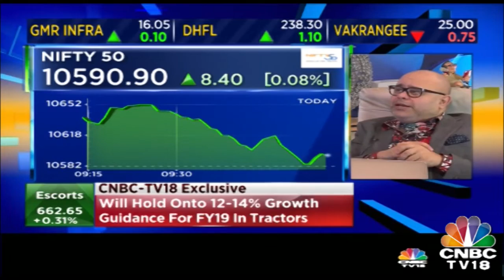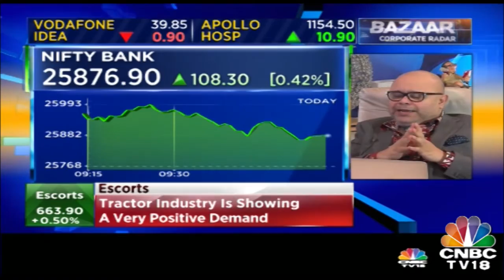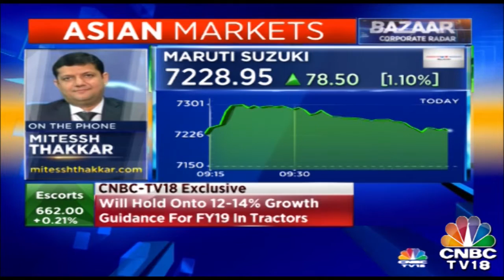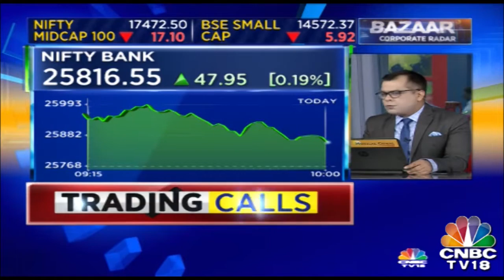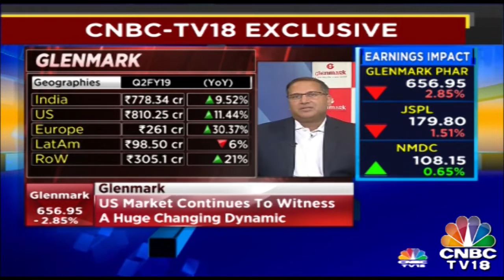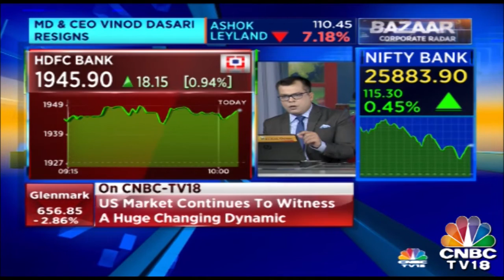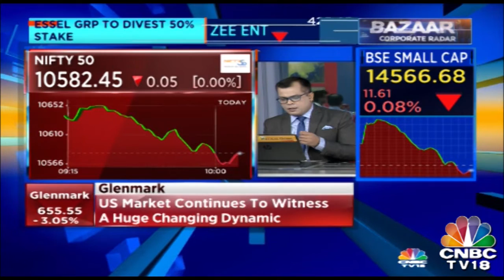NIFTY At The Low Point Of the Day, Ashwani Gujral's Stock Calls Today